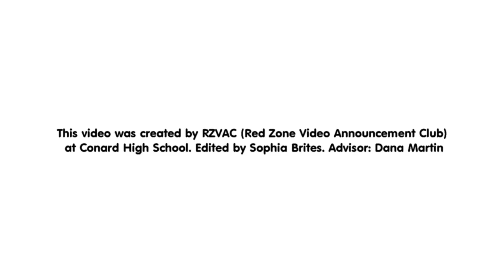West Hartford Counts! A message presented by Red Zone - Conard High School Video Club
Conard High School's Red Zone video club produced this public service announcement about the 2020 Census.